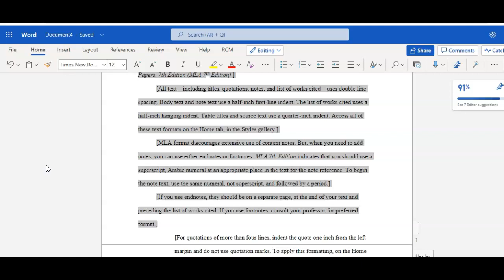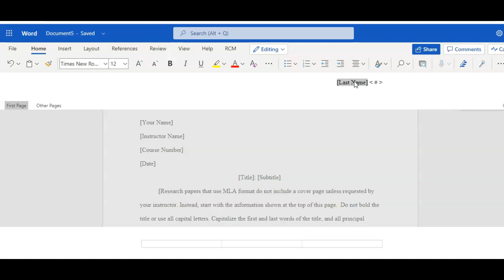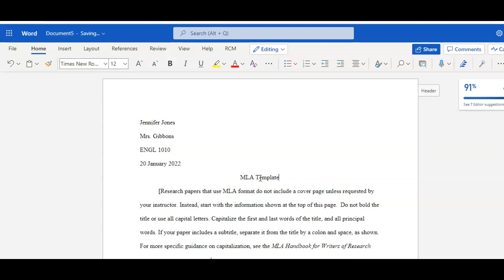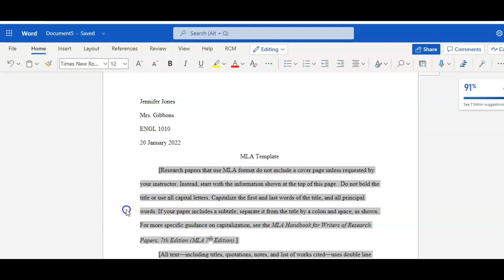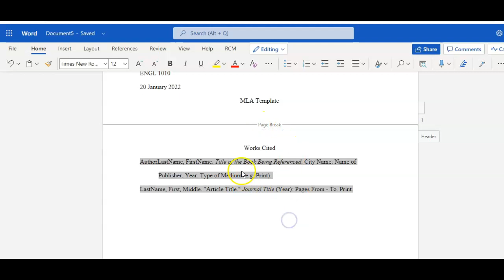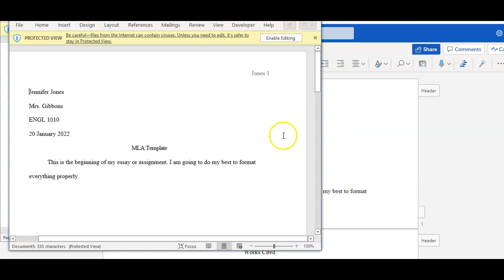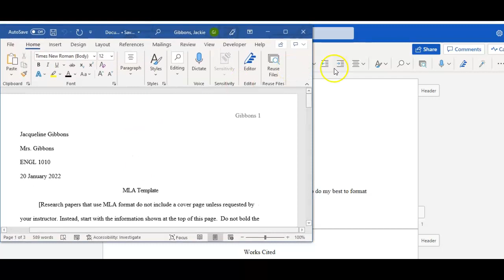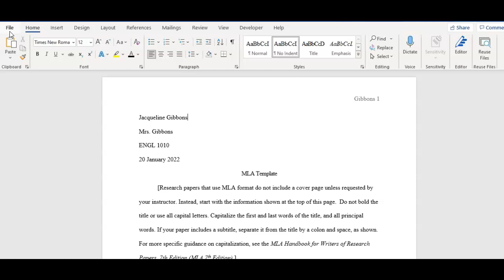Using, Changing, and Saving a file from (online) Word at your College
This video shows you how to access the online version of word at your college, how to change the MLA template, and how to save it so that you can upload it to your assignment folder on a learning system like Blackboard. This was done for my classes. The video also briefly discusses how to handle it when you have the local version of Word (on your computer).